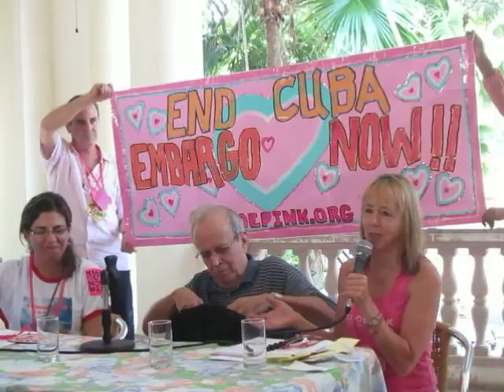2015 04 27 ICAP Alarcon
We met at the Cuba Institute of Friendship with the Peoples to talk about our upcoming week and listen to the former Minister of Foreign Affairs, Ricardo Alarcon.